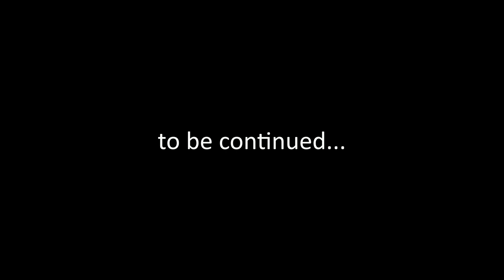Ladakh 2022 | Ep. 09 | Hunder to Pangong Lake | RC390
Episode 9 of Ladakh 2022 Series: Hunder to Pangong Lake

Mumbai - Ladakh - Mumbai on the RC390, featuring Dominar 400, Duke 390, Adventure 390 and Bullet 350.

⭐Ladakh 2022 Series⭐
🏞️ Mumbai ↔️ Ladakh 🏔️

Gear:
Cameras:
Canon 200d, GoPro Hero 7 Black, OnePlus 7T

Mic:
Maono (GoPro), Boya (Canon)